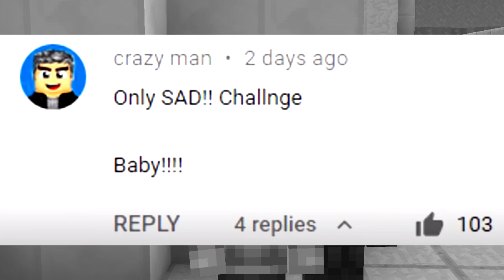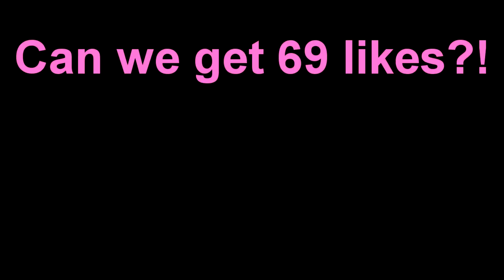ONLY SAD BUILDS CHALLENGE (Minecraft Build Battle)